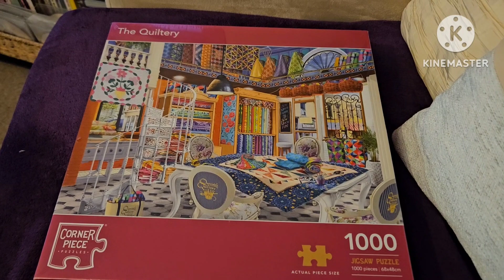The perfect Christmas gift for a Quilter. Christmas Eve traditions.